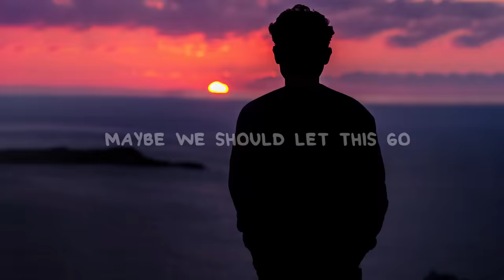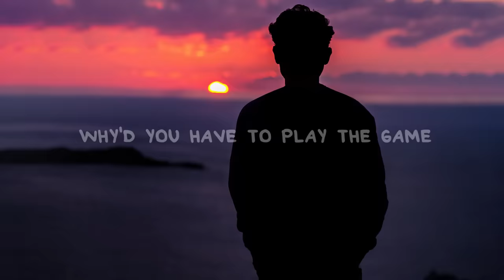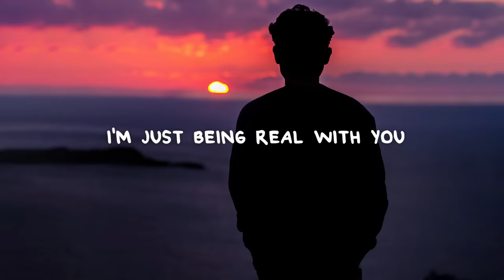Lee Cole - I Don't Wanna Wait (Lyrics)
📜 Lyrics:

[Verse 1]
Breathe you out, breathe you in
Make me forget where I've been
I don't know, maybe we should let this go
If second glance, can't say no
Fighting things I can't control
You're all I know but

[Pre-Chorus]
I don't wanna wait
I don't wanna wait for you
I don't wanna lie to you
I'm done
'Cause every single day
All the little things you do
Make me feel like I've been used
'Cause the more I love, The more I get burned
The more I feel hurt, the more we both know
We just can't work

[Chorus]
So I ain't gonna wait
I ain't gonna wait for you
I'm just being real with you
I'm done

[Verse 2]
Burn me down while you shake
Looking for something to blame
It ain't fair
Why'd you have to play the game?
Help me now, hear me now
These walls keep screaming your name

[Chorus]
I'm done

[Outro]
Because I don't wanna wait
I'm done
I'm done